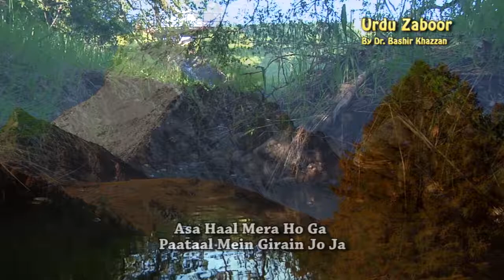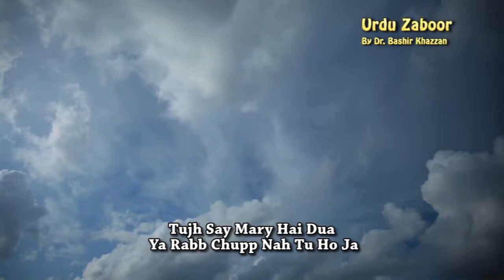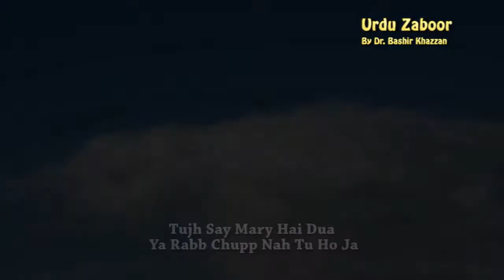Zaboor 28 _ Tujh Say Mary Hai Dua by Ghulam Abbas